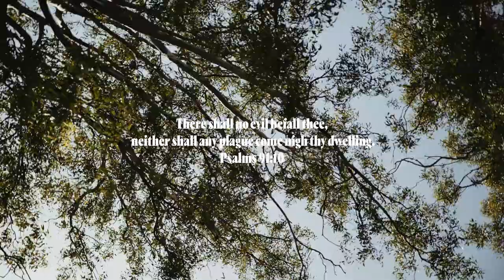NEW Christian Rap | Generation Recovery - "Covid 91" (Music Video)[Christian Muisc]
🔽 Keep up with Generation Recovery here 🔽

Flim And Director - Zachariah Jones

Produced By Anthony Sharp ( Savage On The Beat)

NEW Christian Rap | Generation Recovery - "Covid 91" (Music Video)[Christian Hip Hop]